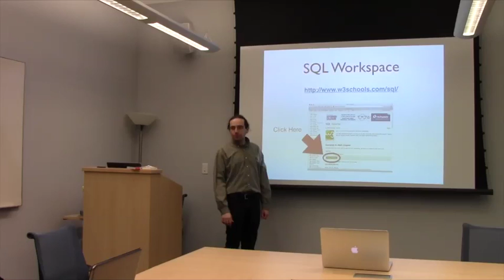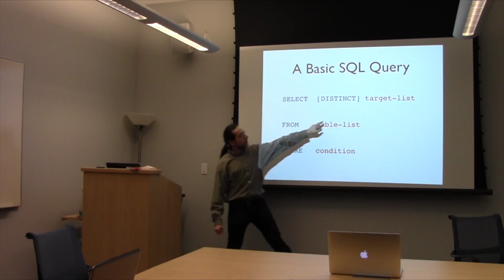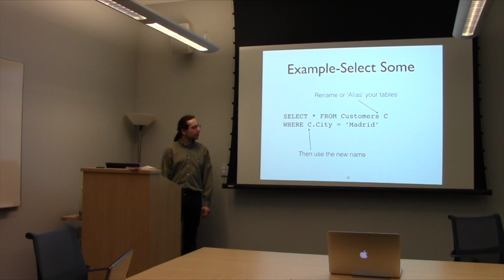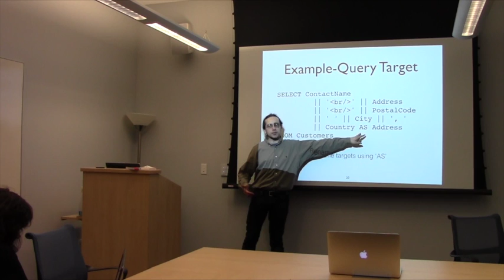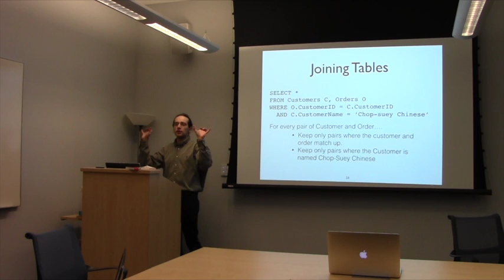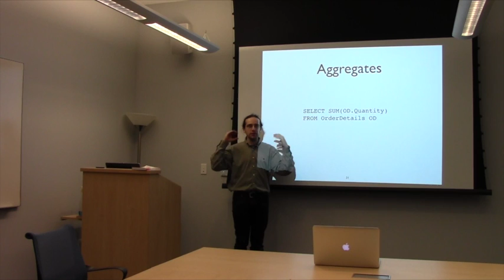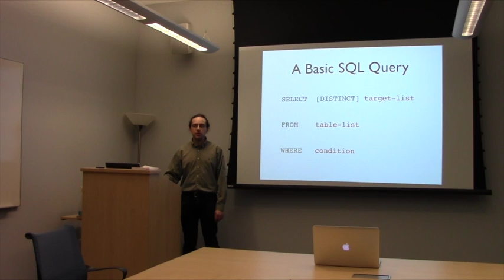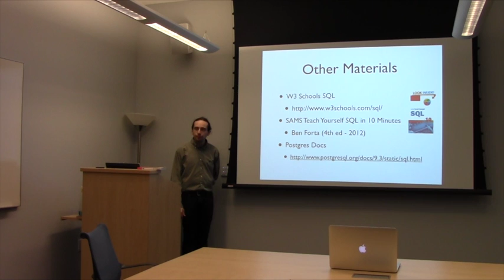CSTA-Teacher Development-SQL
CSTA Teacher Development: Oliver Kennedy Presents SQL